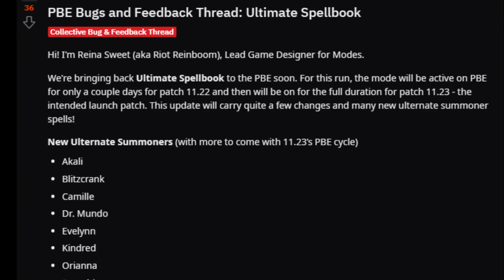Ultimate Spellbug is BACK! Even more Fun now!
Ultimate Spellbook will be back with more Spells!